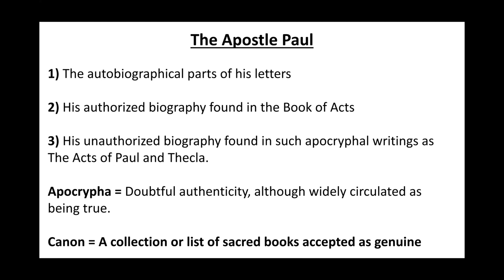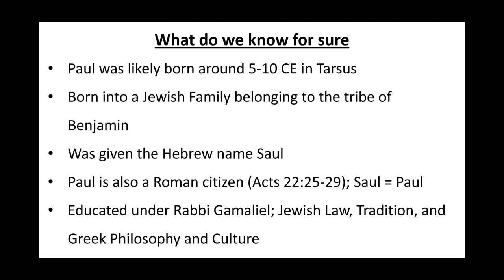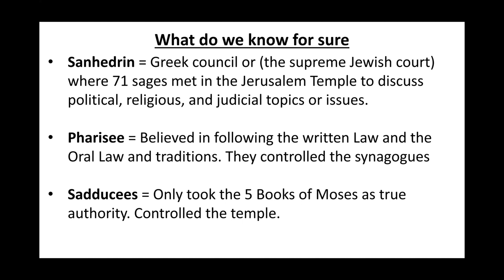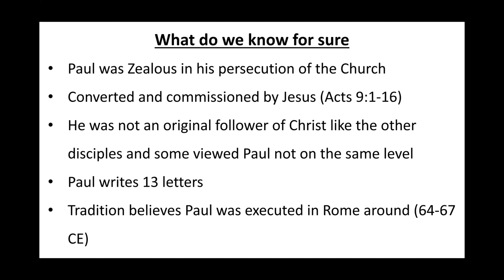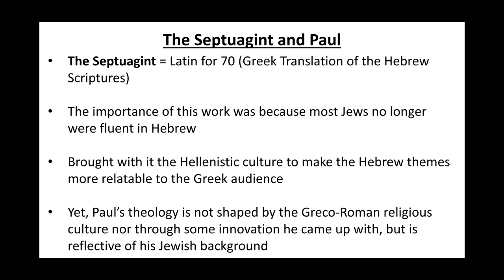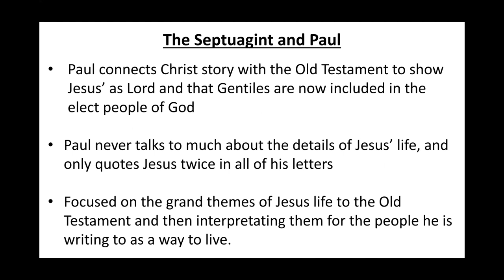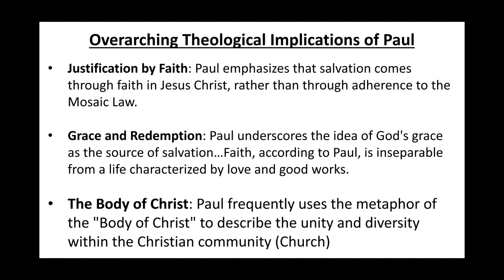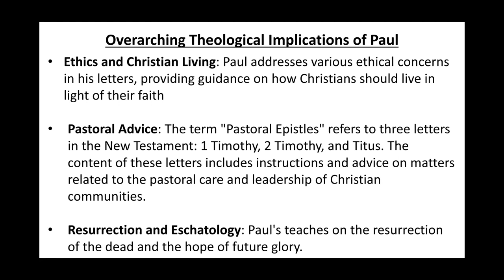Paul Week 2 Lecture 1